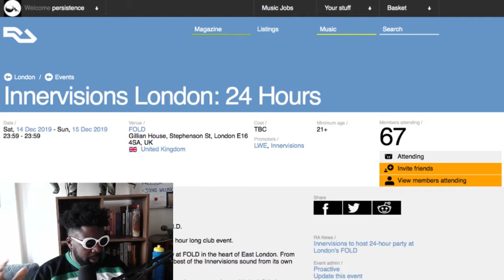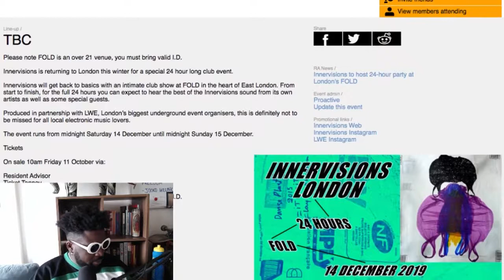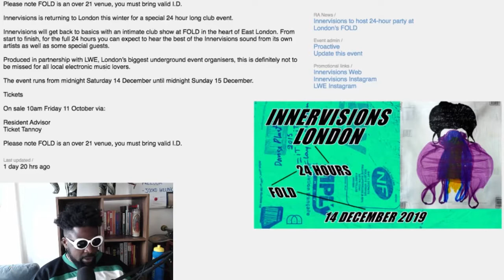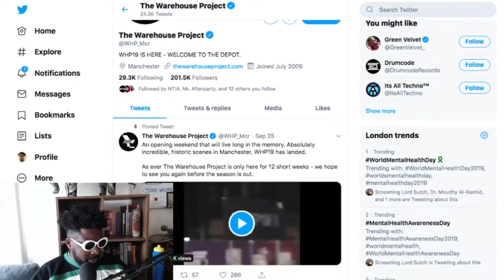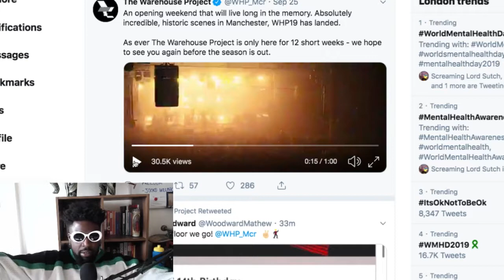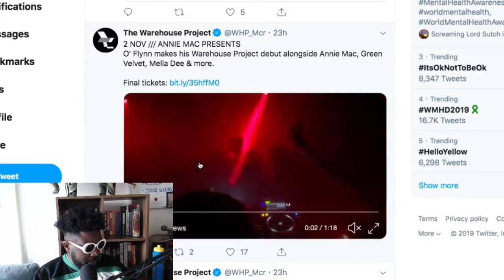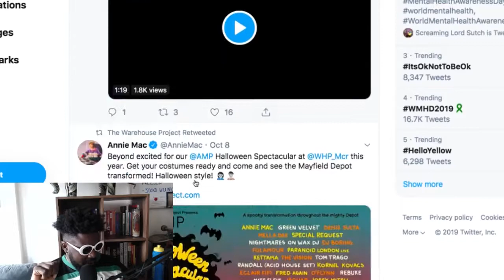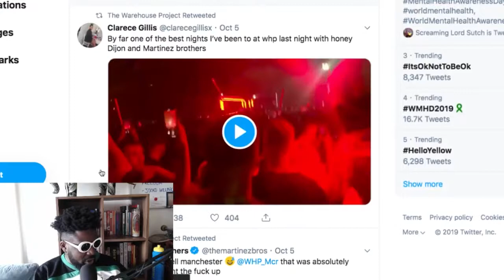Innervisions 24 Hour Party at FOLD, London